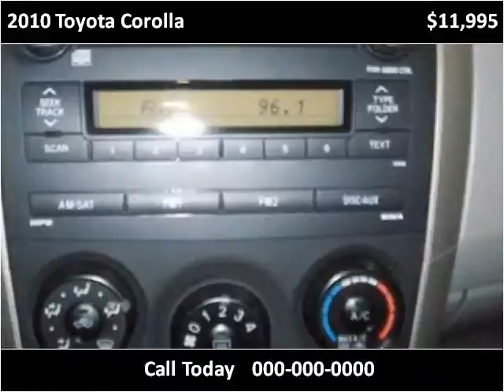2010 Toyota Corolla Used Cars Vancouver BC